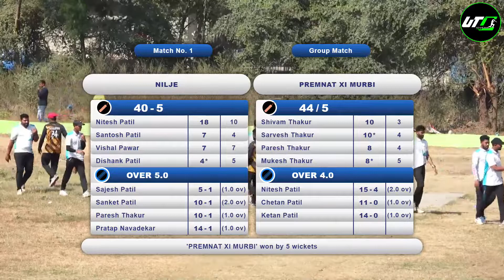NILJE VS MURBI | S.M.I. DEVELOERS TROFHY | PETHALI | 2022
S.M.I. DEVELOPERS TROPHY | PETHALI | 2022

UTC LIVE
( universal tennis cricket)